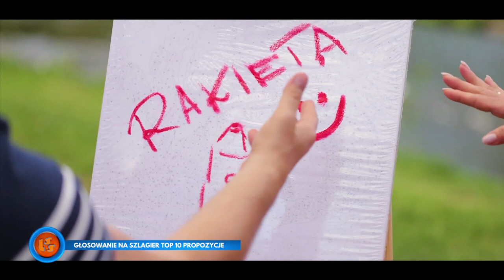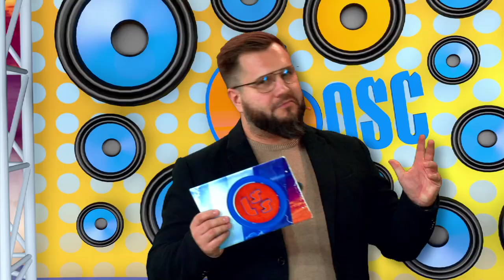Oficjalne Notowanie LSS, 809 cz.2 -15.10.2023r.